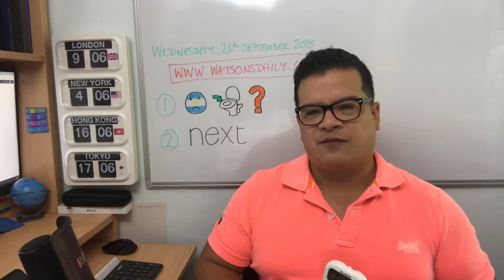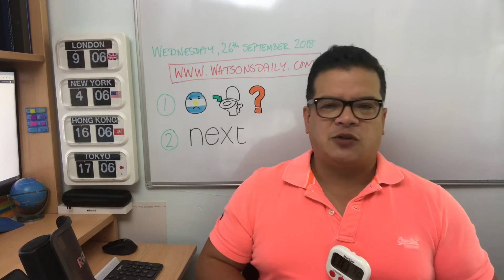Watson’s Daily TV, Wednesday 26th September 2018